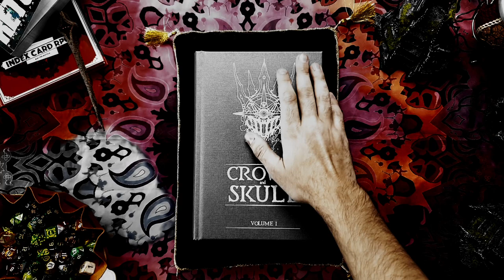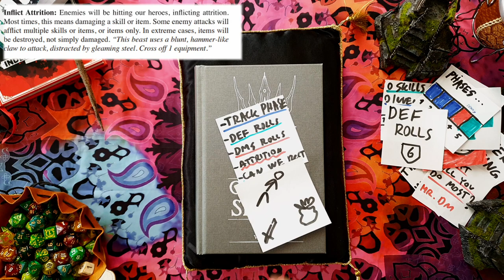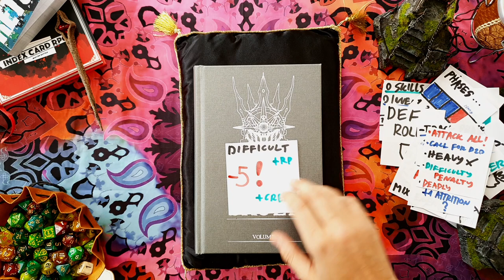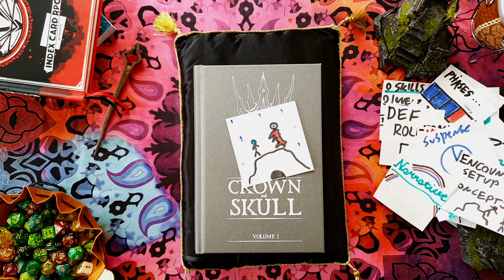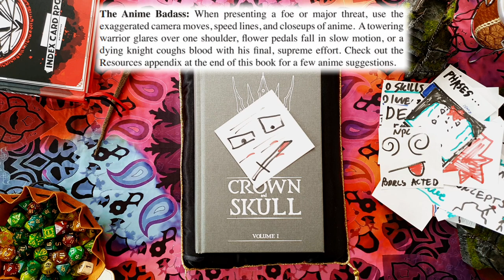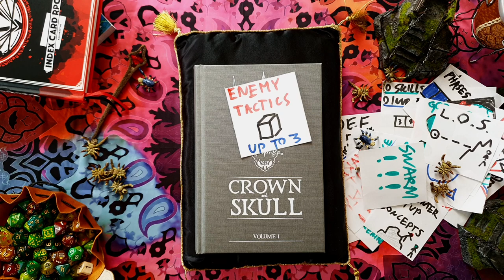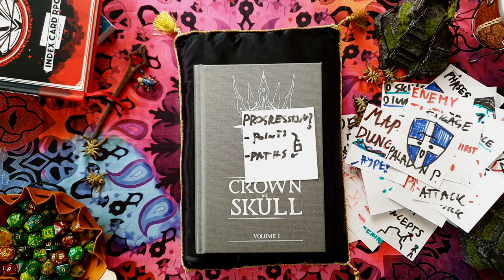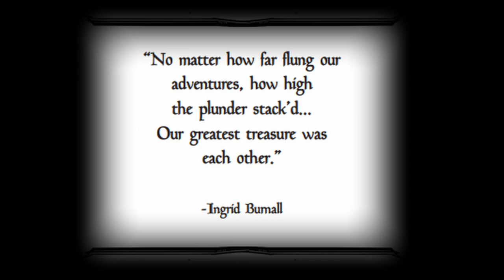How to Play Crown & Skull - GM Guide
Wrapping up the playlist with a bit of a ramble about the GM Guide of the book. As you will see I skipped a lot of tips and lore, focusing on advice about what the GM will be doing most in this game and some interesting concepts to sprinkle around your encounters.

Again, I am not trying to BE the Crown & Skull book, a lot of people will be creating detailed breakdowns of every detail. I want to give you just the ESSENTIALS without spoiling the book!

If you like what you see and want to help me unleash my creative thinking bursts into the interwebs more often, consider gifting me a mini:

Resources!